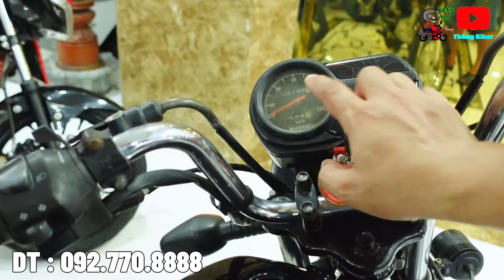Rew View Chi Tiết chiếc Suzuki GD110 Cũ - Mẫu Moto Classic Nhỏ Giá Rẻ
DC : 64 Nguyễn Tri Phương Kp. Bình Minh 2- dĩ an - bình dương
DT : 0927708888